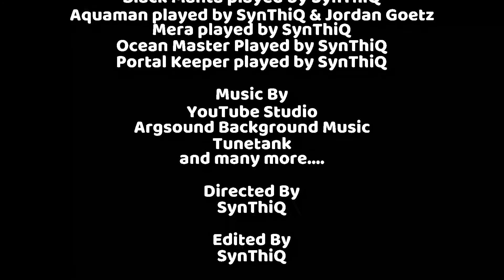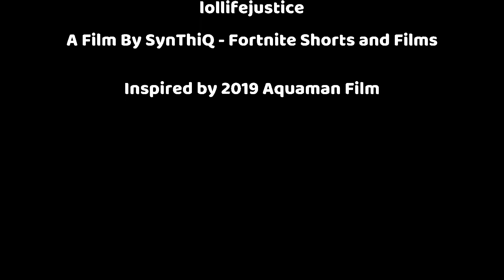Aquaman - A Fortnite Film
Arthor Curry must claim King Atlan's trident in order to stop Black Manta and the Ocean Master from destroying Atlantis. (Action/Drama) Released in 2020